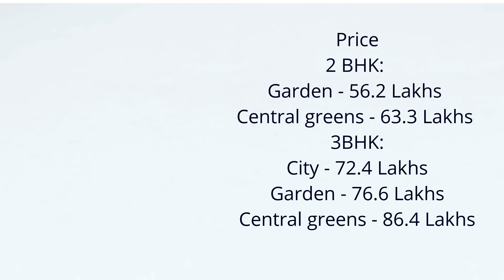Godrej Rivergreens Manjri Pune Call @ 9880269695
Sprawled across 5 acres, Godrej Manjri is a private community featuring thoughtfully designed 2 and 3 BHK luxury apartments. The tree-lined roads, well-beautify view and ample green open spaces ensure tranquil and comfortable vicinity. Godrej Manjari New-Launch Project well located at Manjari, Pune Maharashtra. The beautiful project provides for a way of life that balances strength, joy, pleasure, and rejuvenation. Godrej Manjari Pune apartments are skillfully developed to accomplish the balance of the natural environment.

Godrej Manjari New-Launch Project well located at Manjari, Pune Maharashtra. The beautiful project provides for a way of life that balances strength, joy, pleasure, and rejuvenation. Godrej Manjari Pune apartments are skillfully developed to accomplish the balance of the natural environment.